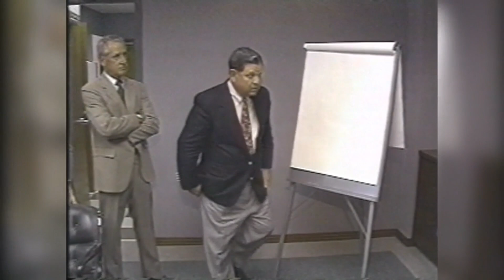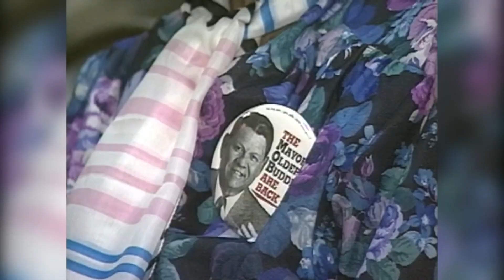VIDEO: Civic life of former Mayor Jake Godbold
Jake Godbold, Jacksonville’s colorful and sometimes controversial mayor from 1978 to 1987, has died. He was 86.